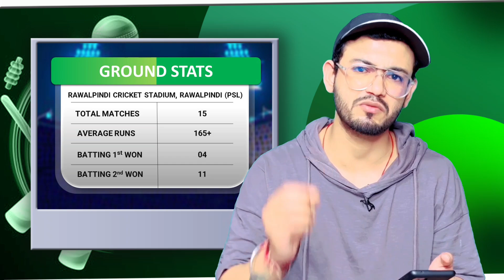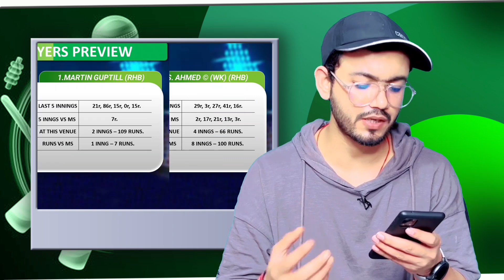PSL 2023-Quetta Gladiators vs Multan Sultan | 28th Match Prediction | Preview | Fantasy Team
USE MY CODE👉 INETV